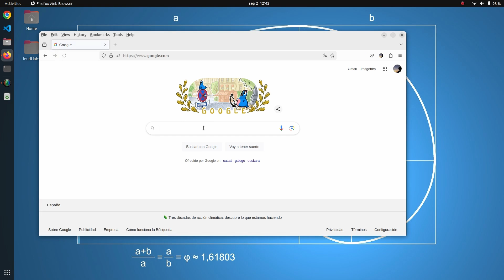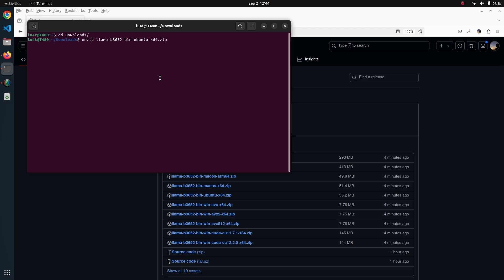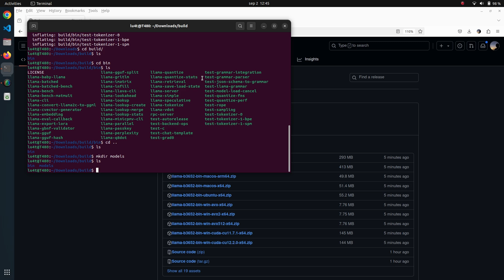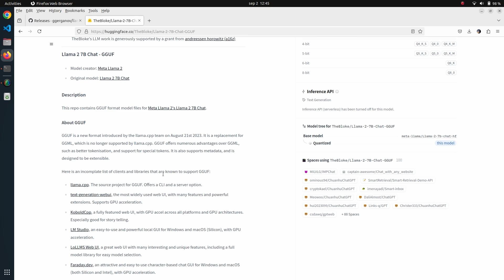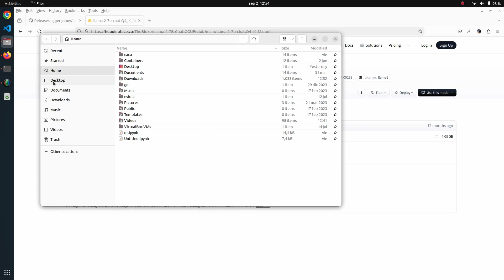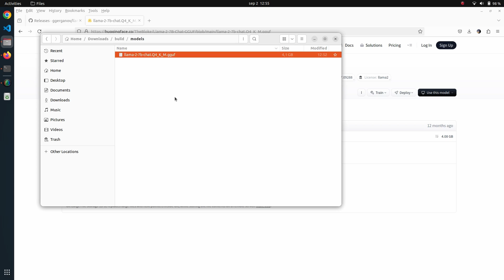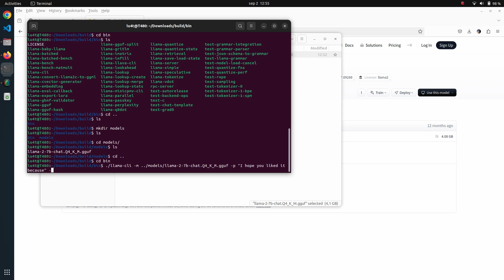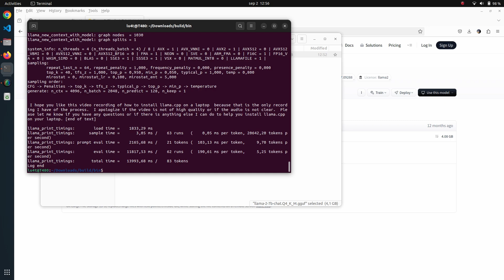HOW TO: Run a LLM on Your Laptop with llama.cpp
Watch how to run a Large Language Model right on your laptop using llama.cpp!
In this step-by-step guide, I'll show you how to set it up on Ubuntu, but these instructions work for other laptops and processor architectures (with or without a GPU) too.

00:00 install a llama.cpp release
02:50 download the LLM you want to run
05:25 run inference on the laptop